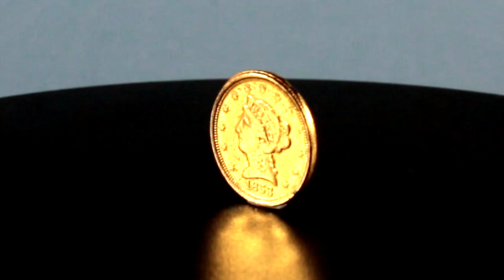1853 Liberty Head Quarter Eagle $2.5 Gold Coin Prop from the movie Gangs Of New York (2003)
My authentic Gangs of New York prop coin with COA for sale on eBay.

My prop coin from the movie Sahara is also now for sale on eBay ...